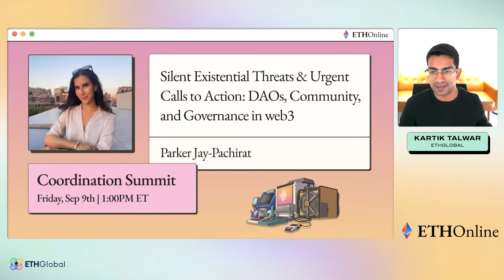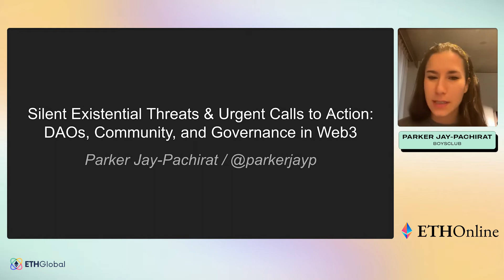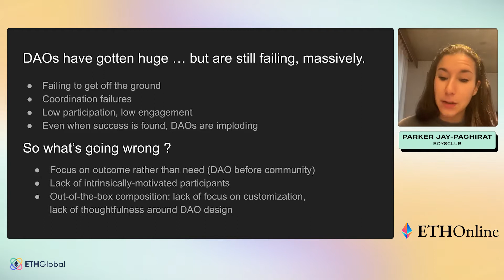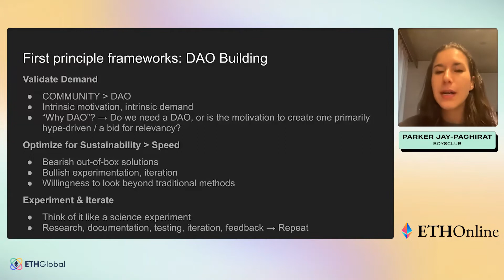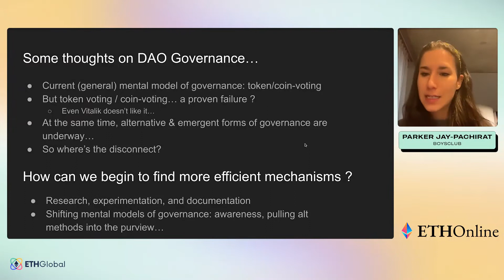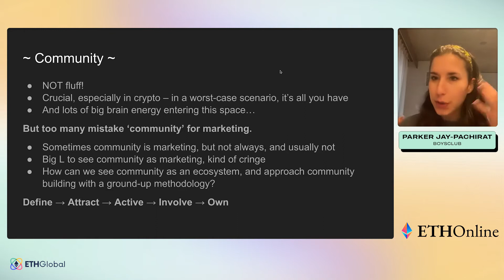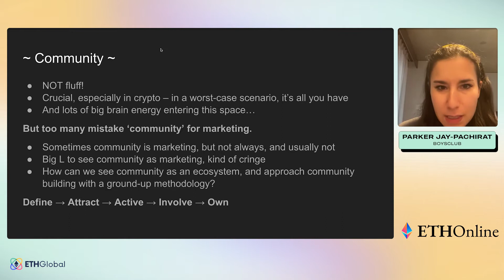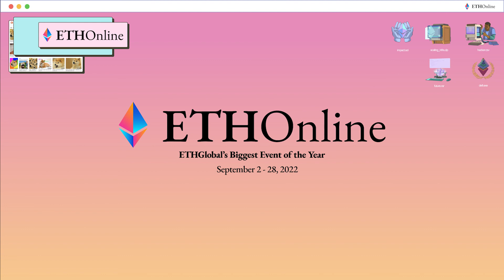Coordination Summit | Silent Existential Threats & Urgent Calls to Action: DAOs and Governance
Welcome Parker Jay-Pachirat from BoysClub for a talk titled "Silent Existential Threats & Urgent Calls to Action: DAOs, Community, and Governance in web3". Part of ETHOnline's Coordination Summit.

ETHOnline is our biggest event of the year! Collaborate with thousands of developers and creatives from around the world and win over $300k+ in prizes! We're bringing in 30+ of the biggest teams in web3 to give you access like never before. Learn from ecosystem leaders and build your biggest ideas as the merge nears reality. The future of Ethereum is being written right now, and it's time to make your mark.